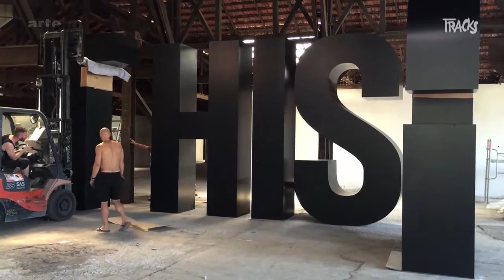Andrei Molodkin: Benzin im Blut - Tracks ARTE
Der Russe Andrei Molodkin ist der führende Kopf der „Danger Artists“ in der Gießerei. In seinen Headquarters gewährt er uns ein Exklusivinterview. Vorsicht, es riecht nach Benzin!